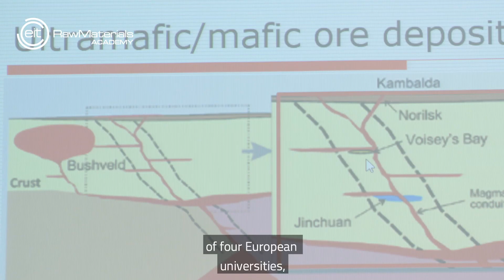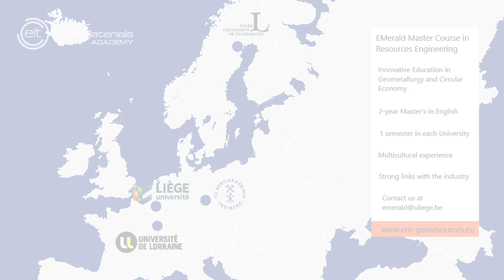EMerald Erasmus Mundus Master Course in Resources Engineering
The EMerald master course aims to train a new generation of engineers with an entrepreneurial mindset and a global vision of the value chain, putting the extraction of mineral and metal resources at the beginning of a circle which ends by collecting end-of-life products and recovering valuable materials out of the urban mines (circular economy). Therefore, the master course will focus on two aspects:
- bridging the gap between geological exploration and mineral processing by offering innovative education in geometallurgy
- helping to close the loop in a resource-efficient way by forming professionals who know the processing challenges and the need to  meet targets in terms of recyclability.

Participating universities:
University of Liège (Belgium)
University of Lorraine (France)
Lulea University of Technology (Sweden)
TU Bergakademie Freiberg (Germany)